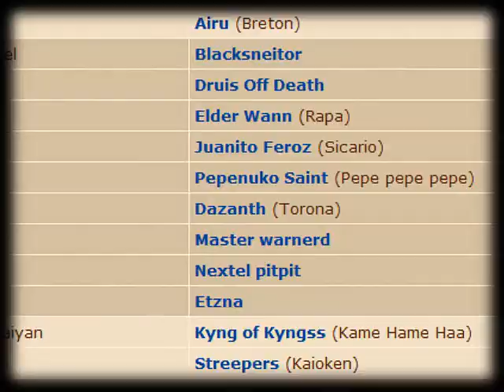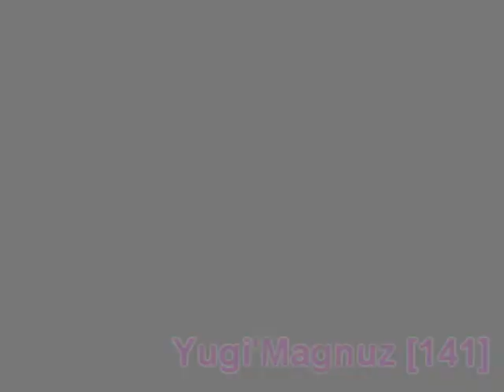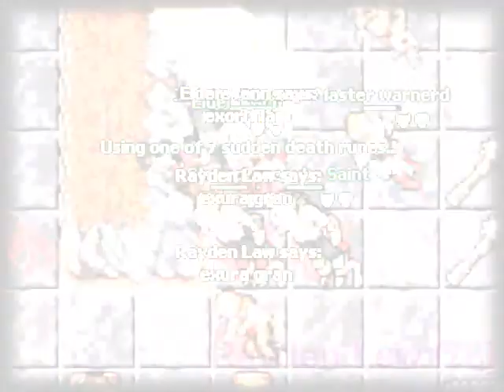Xenesis Zanera - Solera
Xenesis in Solera